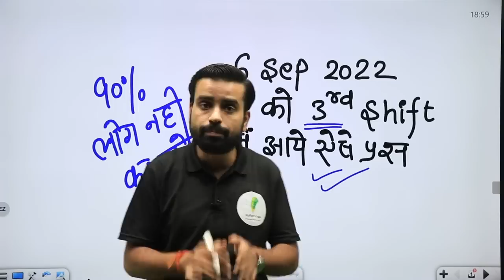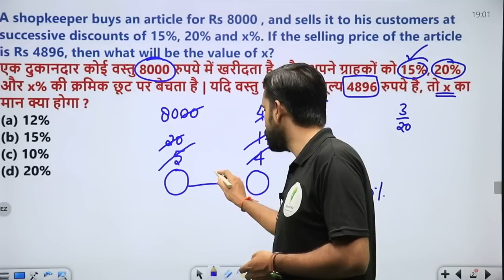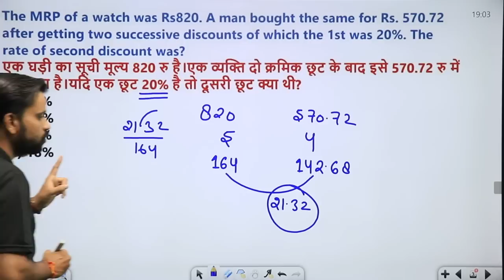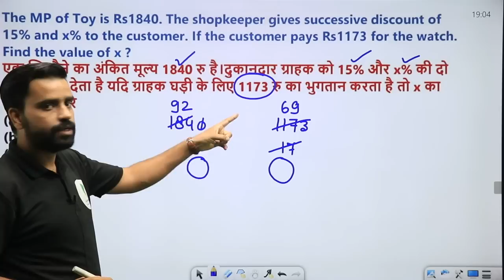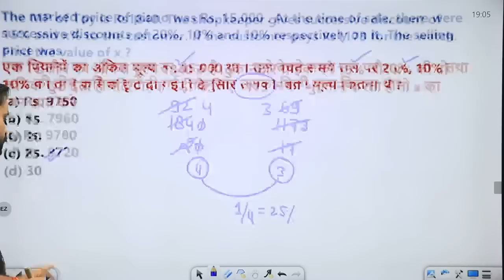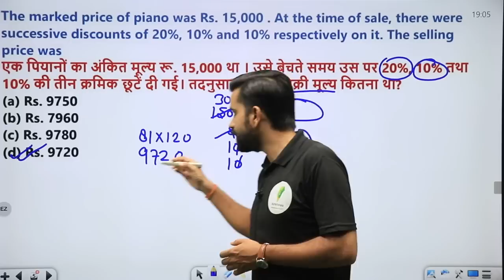RRC Group D 2022 | Math के इन्ही topic से प्रश्न लगातार आ रहे है | 15 नंबर confirm 🔥 🔥🔥